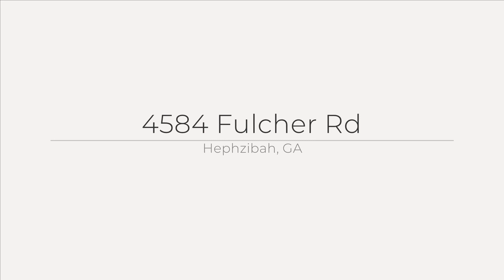4584 Fulcher Rd, Hephzibah, GA